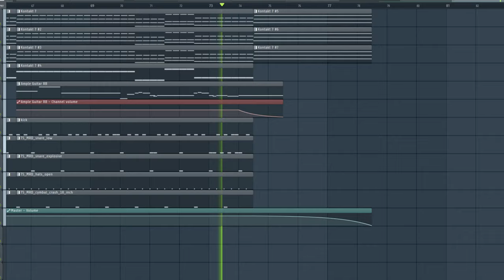she broke up with me so I wrote this song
ya'll think she'll take me back if I play this outside her house?